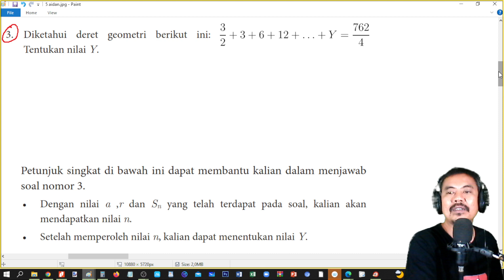latihan 2 3 no 3 hal 53 barisan dan deret SMA kelas 10 Kurikulum Merdeka bag 53 hal 53